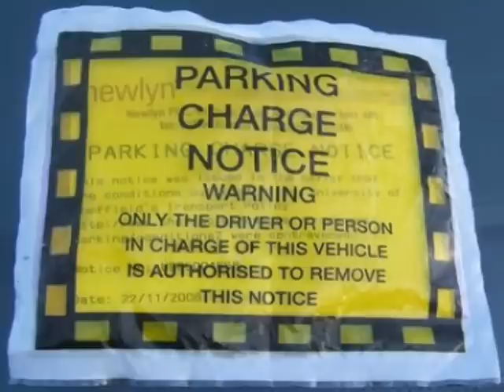Lunar Sea Music Video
Music Video for Lunar Sea by White Russian.
Video by JT Productions (Part of the Electric Gekko Collective)